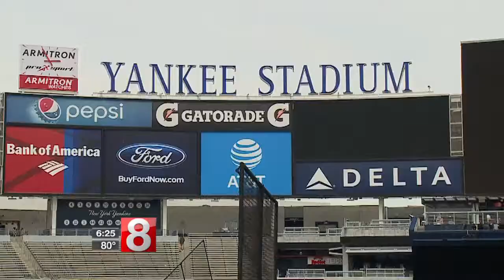Former Navigator Marcus Thames enjoying time as Yankees assistant